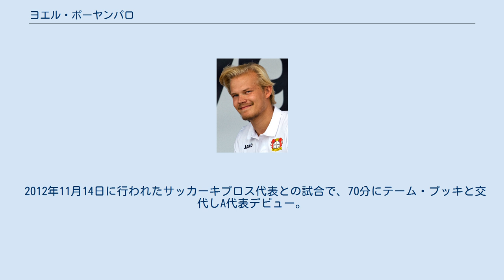ヨエル・ポーヤンパロ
チャイクル・リゼスポルの選手
ヨエル・ポーヤンパロ（Joel Pohjanpalo 、1994年9月13日 - ）は、フィンランド・ヘルシンキ出身のプロサッカー選手。
チャイクル・リゼスポル所属。
フィンランド代表。
 地元クラブのHJKヘルシンキで育成され、2011年、16歳にしてにリザーブチーム(クルビ04)に昇格した。
2011年10月26日のRoPS戦でスタメン出場しヴェイッカウスリーガデビュー。
リザーブチームでは21試合で33ゴールという驚異的な活躍を披露した。
12月7日、クラブとの契約を2015年まで延長。
 2012シーズン開幕戦のIFKマリエハムン戦では僅か162秒でハットトリックを達成した。
8月、リヴァプールFCで3日間のトライアルに参加し、3年契約をオファーされたが 、リザーブチームでの出場が保証されていないことからこれを断った。
 2013年9月1日、ブンデスリーガのバイエル・レバークーゼンにレンタルで加入。
 2014年4月、HJKヘルシンキとの契約を2018年まで延長。
さらにレバークーゼンへのレンタル期間を2年延長した。
 2016年3月21日、レバークーゼンに完全移籍。
2016-17シーズン開幕戦のボルシア・メンヒェングラートバッハ戦で念願のブンデスリーガデビュー。
同試合で途中投入直後に初ゴールを記録したが、試合には1-2で敗れた。
第2節のハンブルガーSV戦では途中投入からハットトリックという離れ業をやってのけ、3-1の勝利に貢献した。
 2020年9月30日、1.FCウニオン・ベルリンへのローン移籍が発表された。
 2021年9月5日、所属元のレバークーゼンと2023年までの契約延長に合意し、チャイクル・リゼスポルへの2年間のローン移籍が発表された。
 2012年6月5日、17歳でU21スロベニア代表との試合に出場した。
 2012年11月14日に行われたサッカーキプロス代表との試合で、70分にテーム・プッキと交代しA代表デビュー。
試合には3-0で勝利した。
 2021年6月12日、UEFA EURO 2020グループリーグ第1戦のデンマーク戦でフィンランド代表のUEFA EURO本大会初得点を記録した。